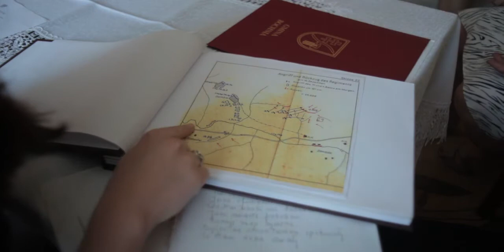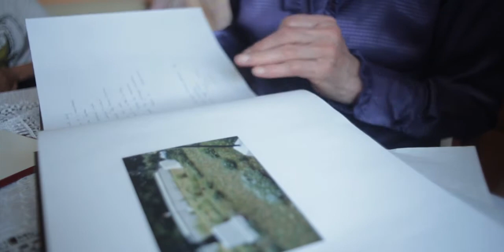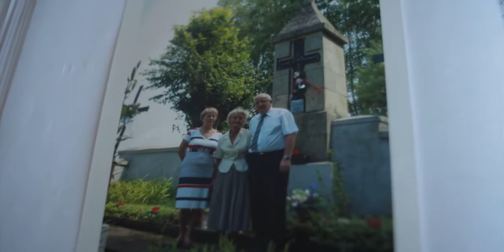Irena Saława opowiada swoją historię